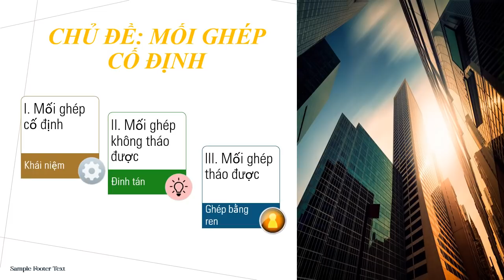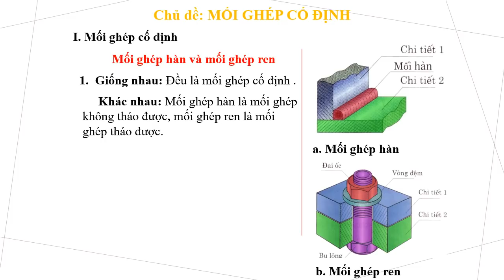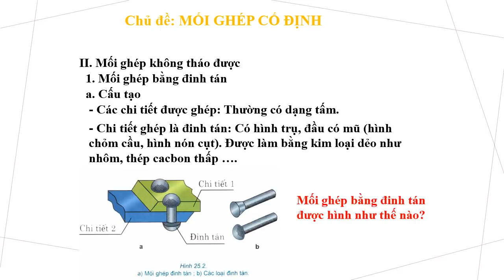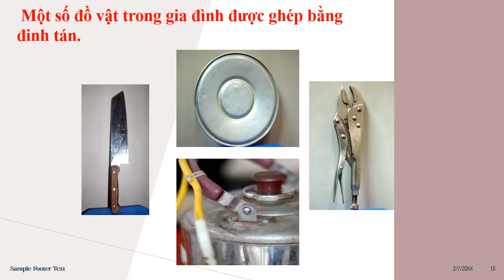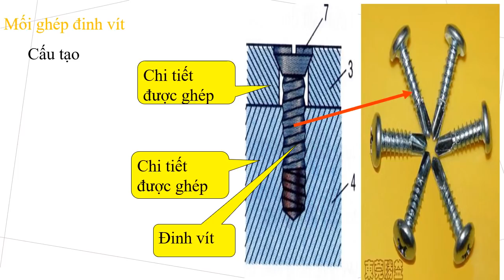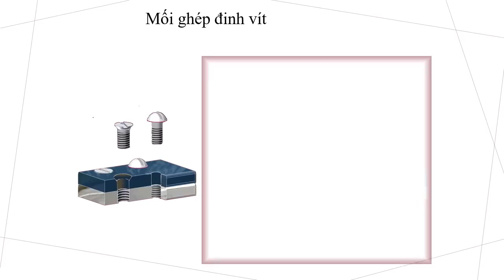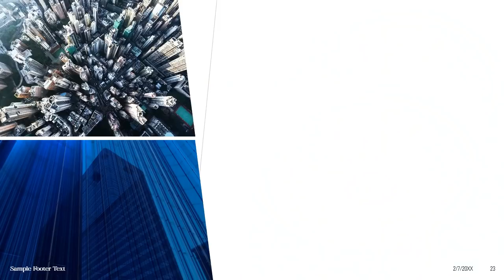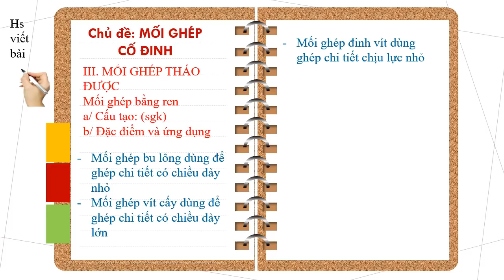CÔNG NGHỆ 8 (Tuần 11 / HK1) - Chủ đề: MỐI GHÉP CỐ ĐỊNH